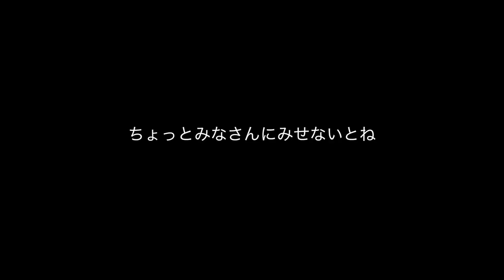御報告です。IAMHOPEP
こんにちは；）
アメリカ　ニュージャージー州でフリーランスメイクアップアーティストして活動している31歳、2児の母、iamhopepです！